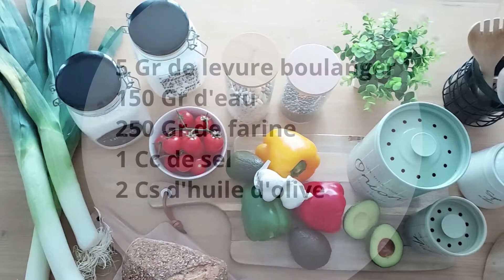PATE A PIZZA AVEC LE MONSIEUR CUISINE CONNECT 🍕😀 Rapide et Facile.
Dans cette vidéo, je vous montre comment réaliser une pâte à pizza avec le Monsieur Cuisine Connect de chez LIDL.
La recette est très simple et très rapide.
Bonne vidéo 😉

Musique vidéo : Staycation - Corbyn Kites

FACEBOOK : La Cuisine petit A petit

Musique introduction : Lil Cookie de William Rosati